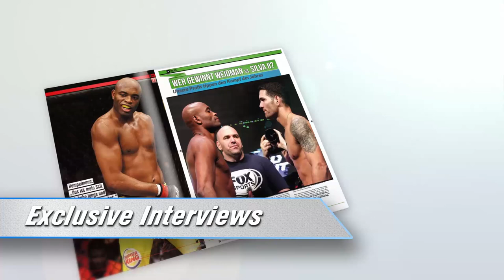Vote MMA: Nordin Asrih und Mohamed Grabinski wütend über Absage des Events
Nordin Asrih und Mohamed Grabinski ließen ihrem Unmut über die Absage von Vote MMA bei GnP-TV freien Lauf.